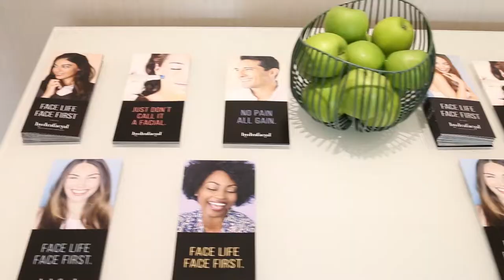Hydrafacial Experience Training With NStyle